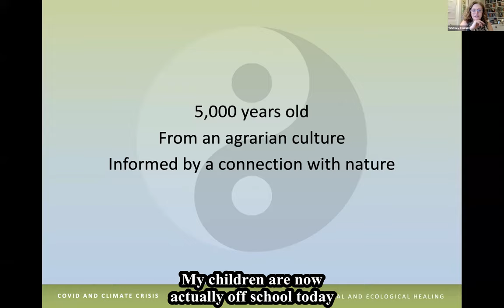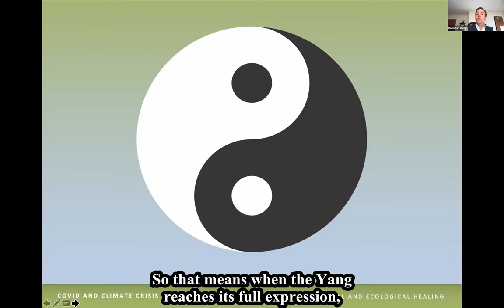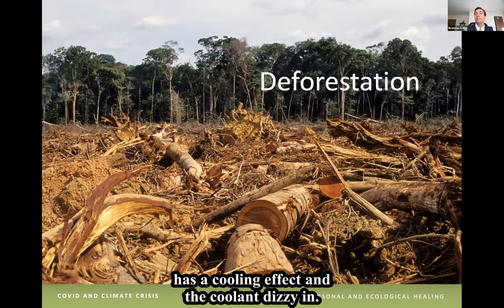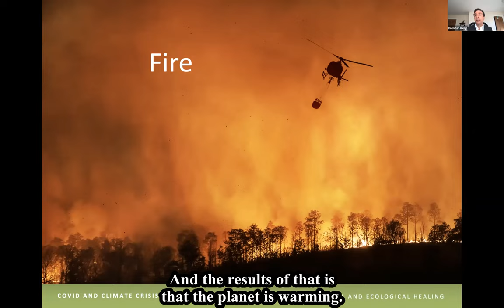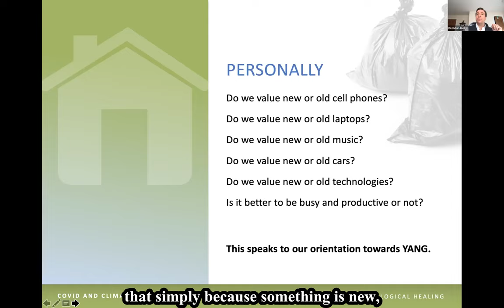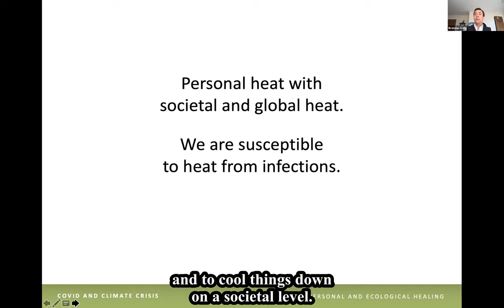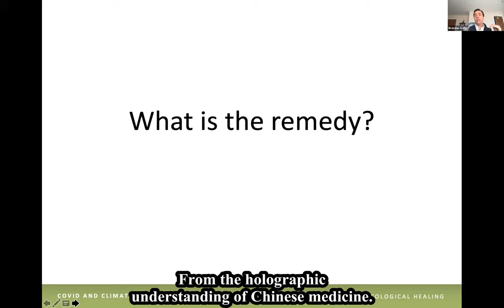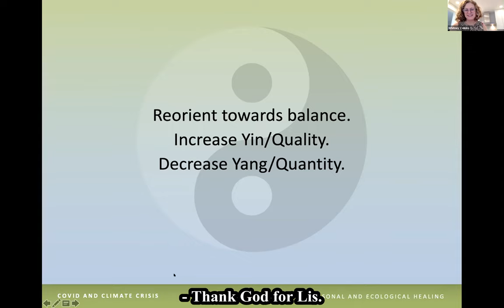COVID and the Climate Crisis: Personal and Ecological Healing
Explore the intersections of COVID and climate crisis with Brendan Kelley, L.Ac., M.Ac., herbalist and author of "The Yin and Yang of Climate Crisis."